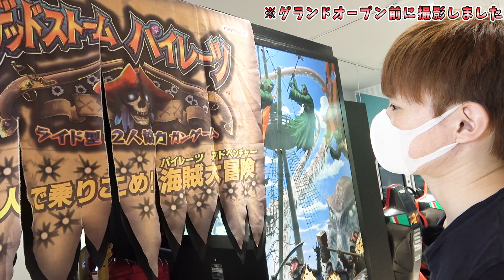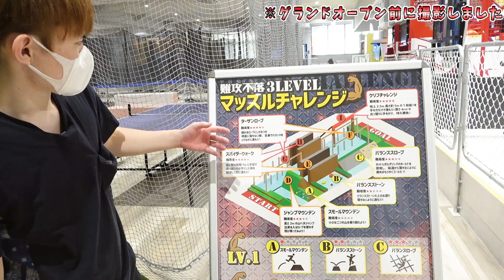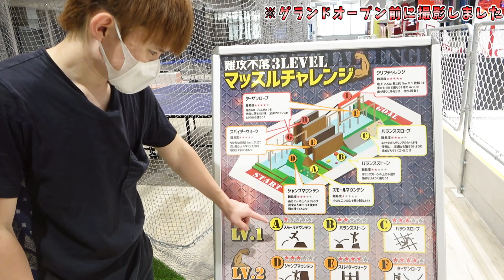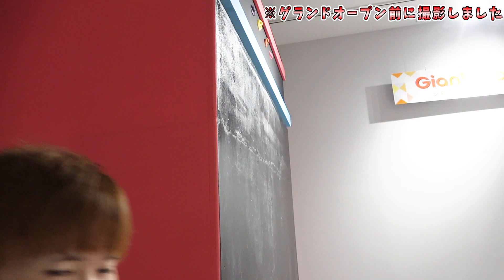グランドオープン！アスレチックやゲームコーナーが楽しめる～クロスポ八王子店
※グランドオープン前に許可を得て撮影しました
アスレチックやゲームが楽しめる～クロスポ八王子店